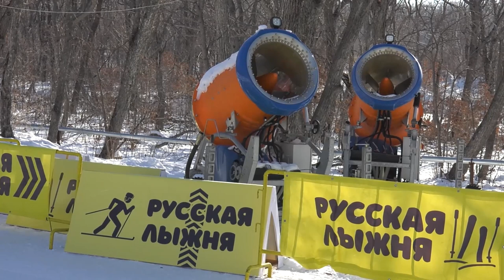Русская лыжня.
Беговые лыжи – один из самых популярных зимних видов спорта. Так, лыжную трассу на острове Русском в новогодние каникулы посетили десятки тысяч человек. Это место стало популярным не только у горожан, но и у жителей всего Приморья.